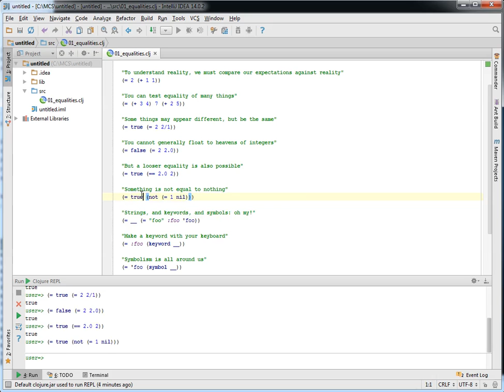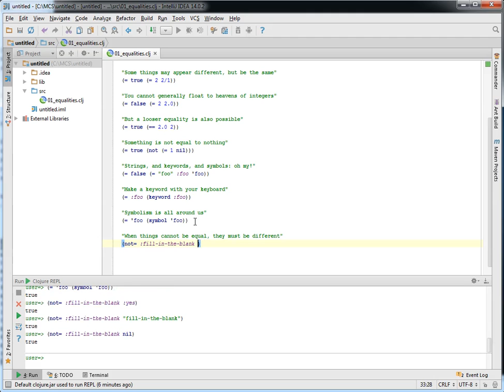Clojure Koans 1 Equalities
Learn the Clojure programming language in easy small steps called Clojure Koans. This video is a tutorial that solves the first set of Koans in the IntelliJ IDEA environment using the REPL from the La Clojure plugin.